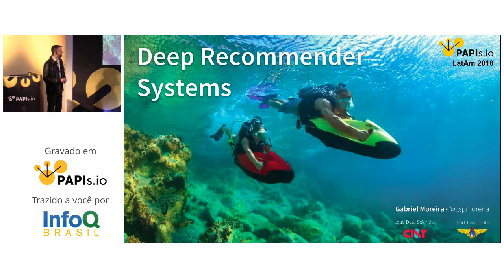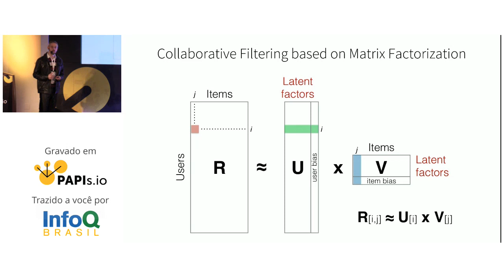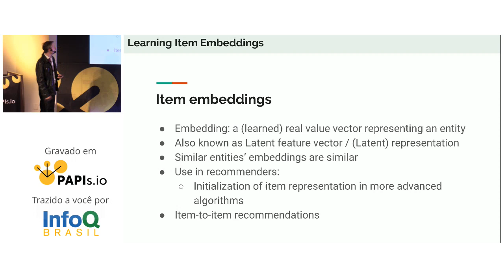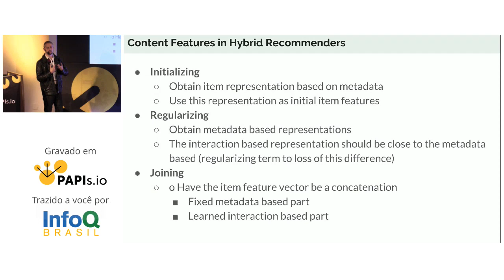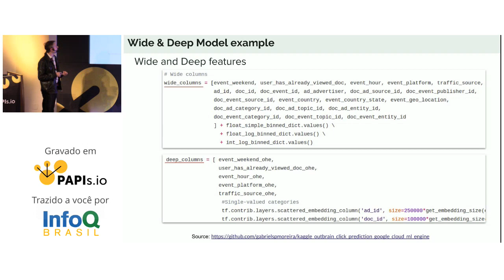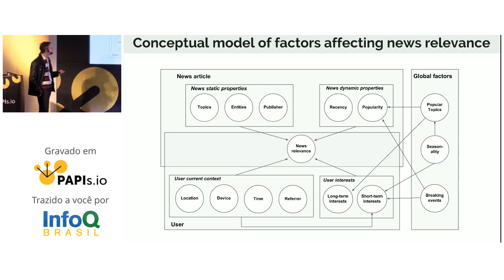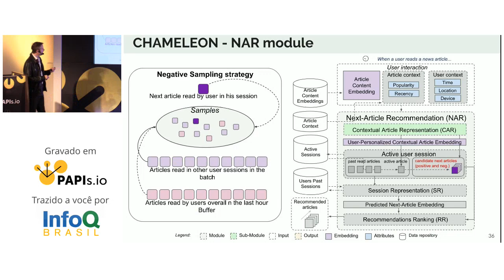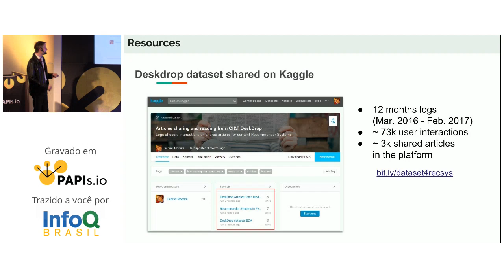Deep Recommender Systems - Gabriel Moreira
Gabriel Moreira is passionate about transforming digital experiences through Machine Learning and Data Science. At CI&T, he leads a team of Data Scientists and Machine Learning Engineers in the transformation of companies' and customers' digital experiences, by leveraging large structured and unstructured datasets using Data Science technologies like Machine Learning, Big Data and Analytics.
In this talk, you will understand the big picture of state-of-art RecSys techniques based on DL. We’ll present a practical example of News Recommendation implemented with Tensorflow. We’ll also introduce a real-world Kaggle dataset we’ve made available, accompanied by code examples, for your further experimentation.